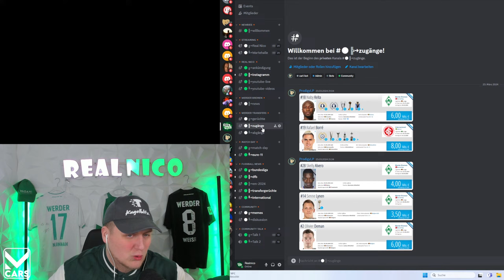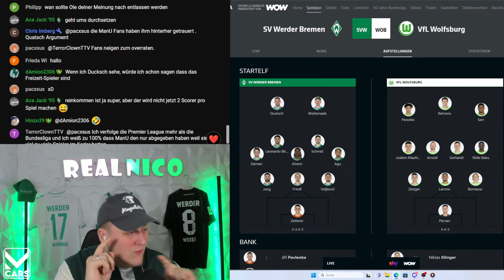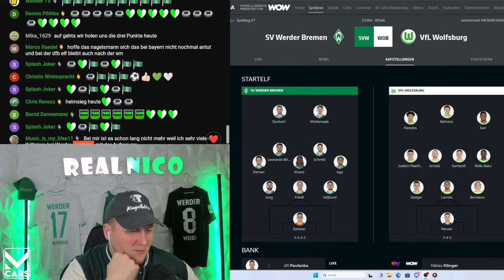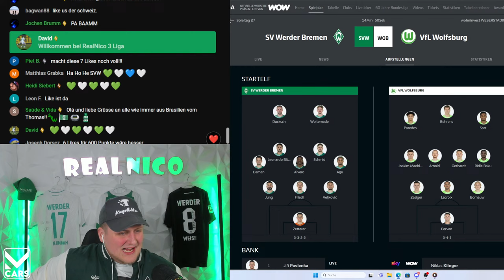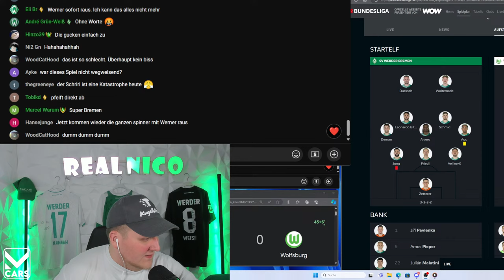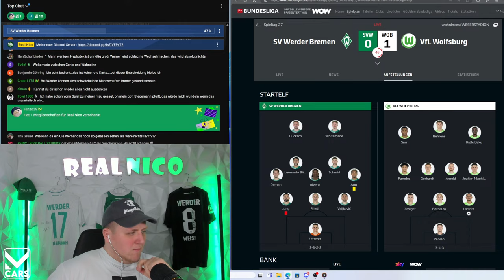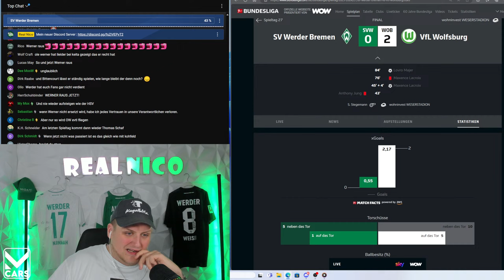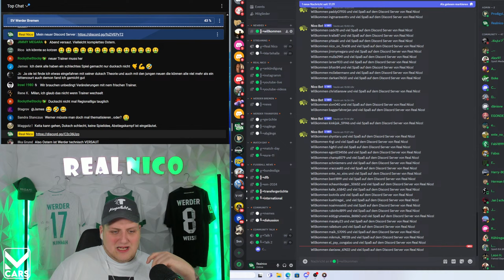🔴SV Werder Bremen - VfL Wolfsburg / LIVE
🔴SV Werder Bremen - VfL Wolfsburg / LIVE Watchalong